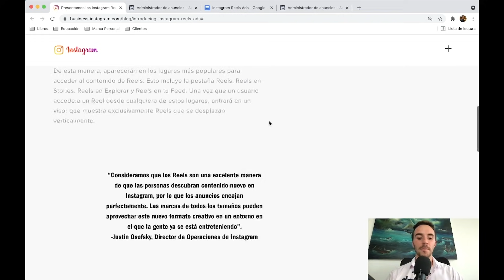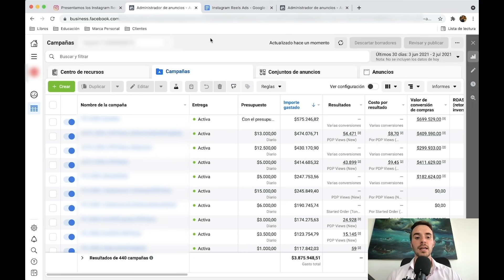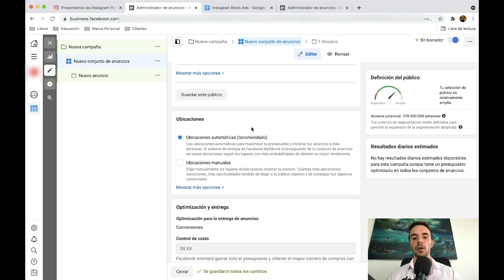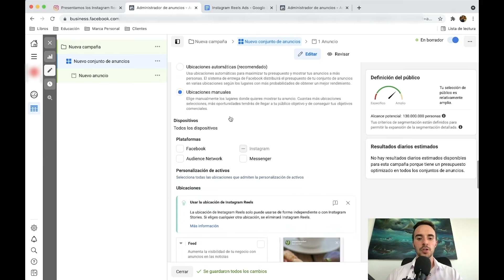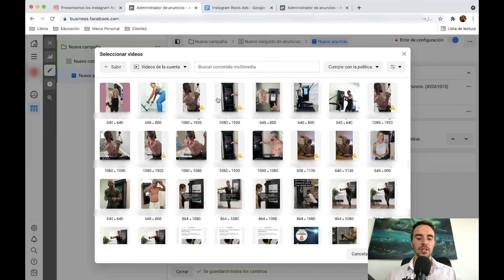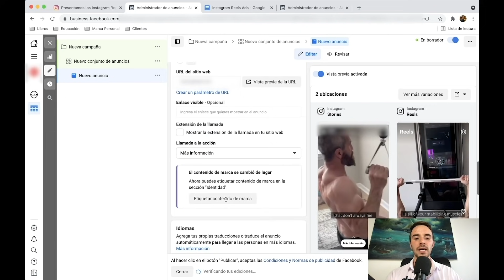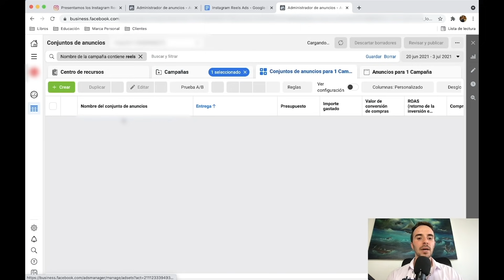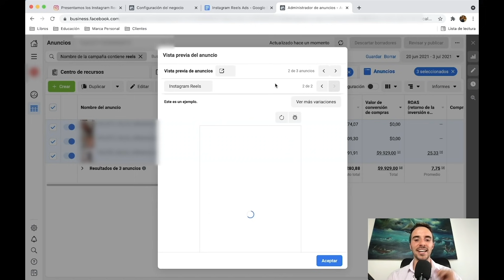❗️ NUEVO: Instagram REELS ADS - Cómo hacer anuncios en Reels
Facebook acaba de habilitar una nueva ubicación donde podemos mostrar nuestros anuncios: Instagram Reels 😮

En este video te explicaré cómo funcionan y el paso a paso para crearlos.

Apúntate a mi curso "Cómo vender por Facebook e Instagram Ads"

0:00 Intro
0:25 Intagram Reels Ads
1:12 Funcionalidades de Instagram Reels
2:23 ¿Cómo crear un anuncio en Instagram reels?
3:04 Nivel campaña
4:21 Nivel conjunto de anuncios
7:31 Nivel anuncio
12:13 Ejemplo